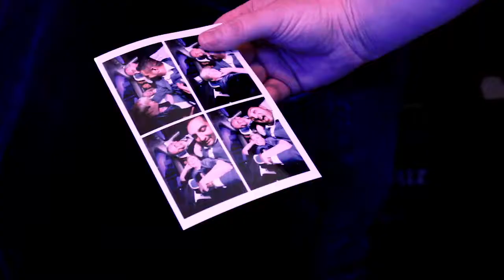Turning the new Mercedes-Benz Car into a Photo Booth | Brand Experience / Events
For the launch of the new Mercedes-Benz car, Noonah turned the brand new product into a Photo Booth at their launch event.

Attendees stepped inside the car to have their photos taken, which were printed at the event or turned into a gif that the attendee could share on social media.

About Noonah
Noonah began in 2011, initially designing and building market-leading photobooths for a fast-evolving event tech industry. Constantly striving to innovate and make the most of emerging technology and digital trends, Noonah began to lead the way in the events industry. Noonah now offers a diverse portfolio of technologies used for events and experiences with the best brands and agencies.